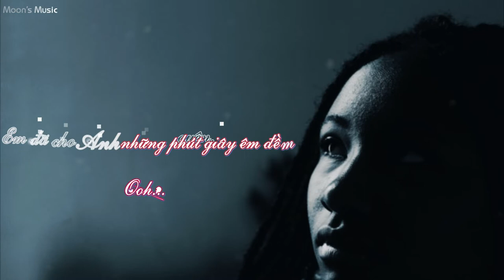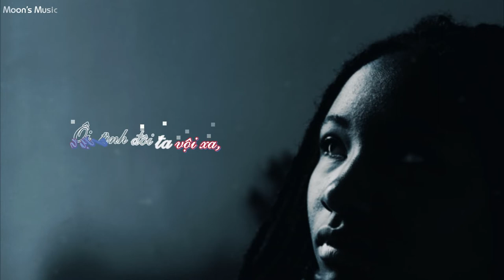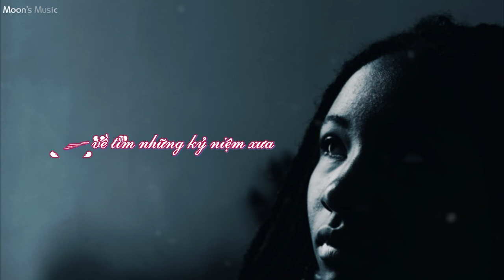♪ Think Of You - Thu Thủy ♪ | Beat + Karaoke | Moon's Music Channel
LỜI BÀI HÁT (LYRICS):
Yeah...
Baby!

[RAP]:
(Ooh... Ooh...) Anh làm sao quên, Em đã cho Anh những phút giây êm đềm
Thật nồng nàn êm ái, thật nhiều tê tái
(Na, Na... Ah...) Và rồi tình ta tan vỡ, Em bỏ Anh bơ vơ
Giữa dòng đời ôm nỗi nhớ khóc một cuộc tình dang dở...

LỜI 1 (VERSE 1):
Người đã mãi rời xa
Từng chiếc lá nhẹ rơi, bước chân về tìm những kỷ niệm xưa
Còn vương vấn nghe chua xót, nhói tim đau
Giọt nước mắt nhẹ rơi
Lạnh buốt giá, bờ vai mỏi mòn đợi chờ mãi bóng hình ai
Người yêu hỡi, Anh nơi chốn nao...

ĐIỆP KHÚC (CHORUS):
Anh đâu hay biết, bao đêm nhung nhớ, Anh từng đêm thao thức
Môi hôn đó, Em nguyện gìn giữ trong lòng từng phút giây...
Xưa Anh nói trọn đời trọn kiếp, yêu Em tha thiết
Sao giờ Anh thay đổi
Think of you
Sao Anh gian dối
Trái tim Em nát tan...

Yeah...
Baby!

[RAP]:
Ôi, tình đôi ta vội xa, vụt bay như áng mây trôi
Còn đâu ngày qua, gần nhau kỷ niệm nguyện thề dưới trăng sao
Anh làm sao quên, Em đã cho Anh những phút giây êm đềm
Và rồi tình ta tan vỡ, Em bỏ Anh bơ vơ

LỜI 2 (VERSE 2):
Còn vương vấn nghe chua xót...
Người yêu hỡi, Anh có hay...